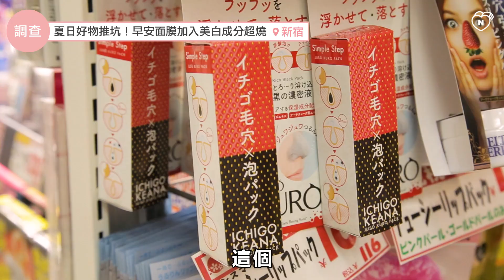【日韓妝什麼】 夏日好物推坑！早安面膜加入美白成分超燒 妞新聞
日本藥妝店在今年夏天又推出什麼樣的好貨呢？哈雷蜜這次直飛東京幫大家挖寶，這幾款大推要收！